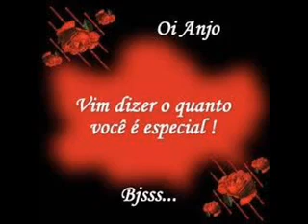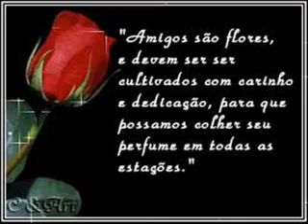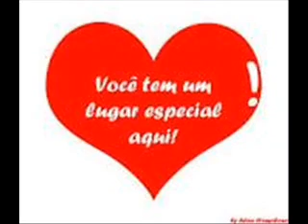PARA TDS VCS, ESPECIAIS PARA DEUS E PARA MIM TBM, GRATA A TDS !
só kero agradecer ao carinho de tds vcs aki, preciosos pra DEUS e pra mim tbm, obrigado meu DEUS por esses amigos!!!